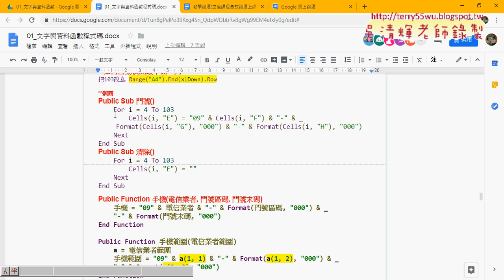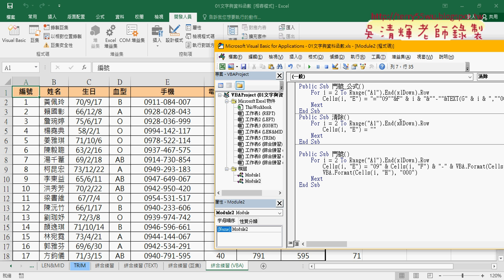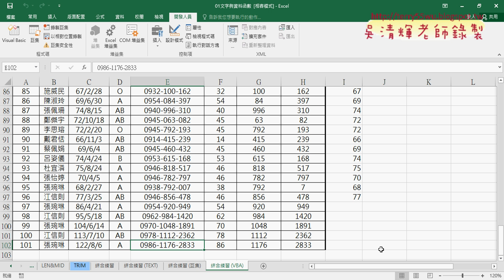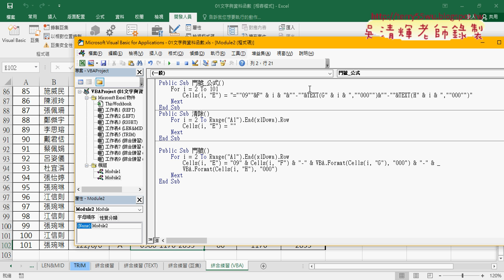05 易錯說明與追蹤最下一列